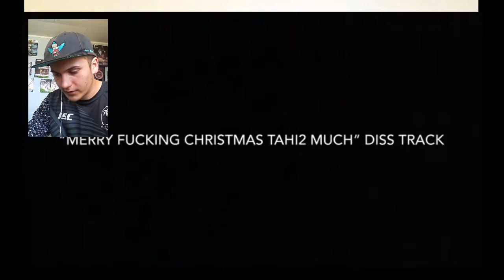REACTING TO A DISS TRACK ON ME!!!